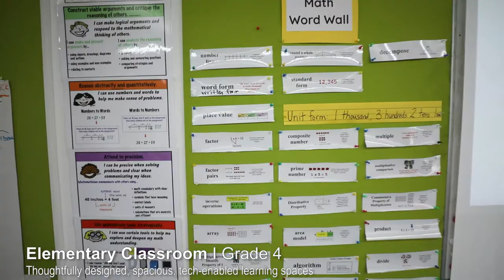ACST Elementary School Virtual Tour video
Welcome to ACST Elementary School campus! Thank you for visiting us virtually. Our superb facilities and experienced teaching approach are designed specifically for students aged from 3 to 11 years old.